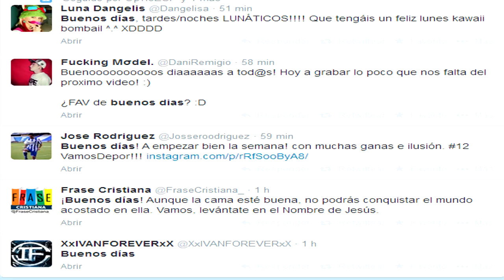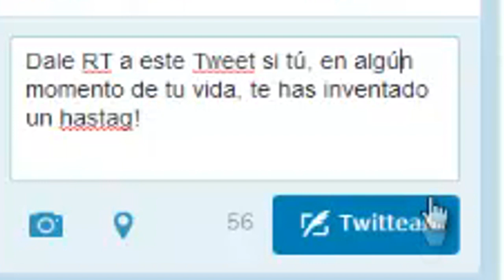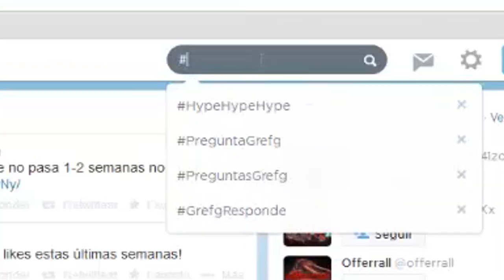Twitter en 1 Minuto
Bienvenidos a todos a este nuevo vídeooo! He de admitir que personalmente me ha quedado bastante bien, a parte de que a petición vuestra, lo he intentado hacer un poquito más largo para que os divirtáis un ratito más! Me ha llevado bastante tiempo de edición, aunque al fin y al cabo, vale la pena al ver que os gusta ^^

¡¡700 Likes lo partirían mucho!!
Los Mejores Canales:
Si me queréis agregar podéis mandarme una solicitud a estas dos cuentas, si vuestro nombre me llama la atención, quizás os agregue ( ya que no puedo agregar a todo el mundo porque tengo la lista llena y de vez en cuano elimino a una o dos personas )

- Para jugar a CoD Ghosts, agrégame a la cuenta de:
Ampeeterby7

- Para jugar a otros Call of Dutys, agrégame a la cuenta de:     Andresmanolo77